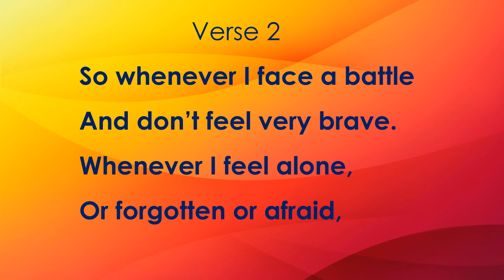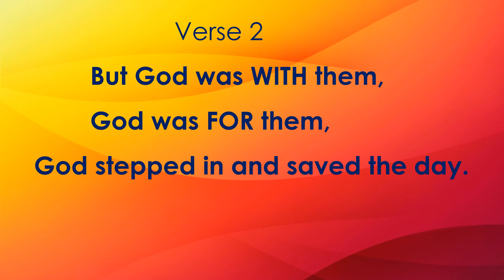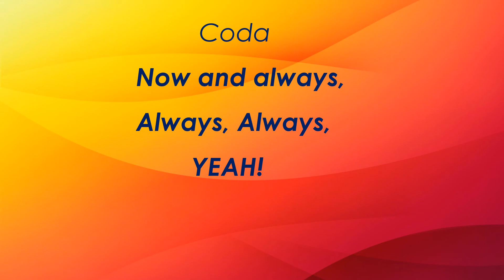Shout It Out! Backing Track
Values song for Collective Worship, written and performed by Jill Newman on piano.
Jill Newman is a former primary school music specialist who has written a set of values - based songs for Collective Worship. There are also songs for Christmas, Easter & Harvest which highlight the Christian ethos behind each season. Scores, lead sheets, lyrics & teachers' notes are free to download.